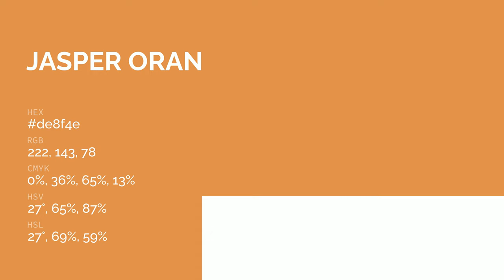Jasper Orange color de8f4e hex color - Yellow color - Cool color de8f4e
What color is Jasper Orange ? de8f4e hex color - Yellow color - Cool color de8f4e

Hex de8f4e Color Code is also known as Jasper Orange color.

Hex de8f4e Color code in RGB color code model is created after adding 87.06% red color, 56.08% green color and 30.59% blue color.
Hex de8f4e Color code in CMYK color (process color) code model is generated after subtraction of 0% cyan, 35% magenta, 64% yellow and 12% black.